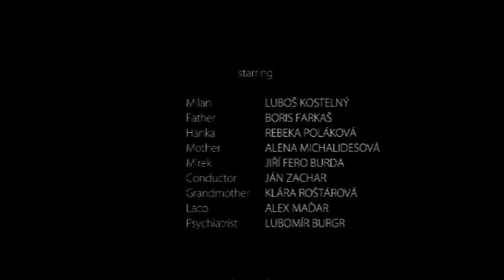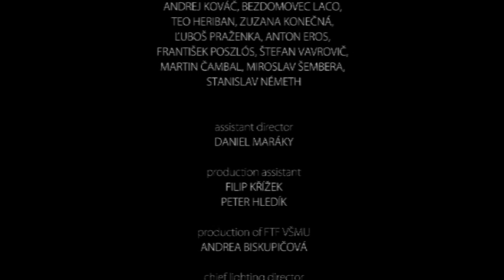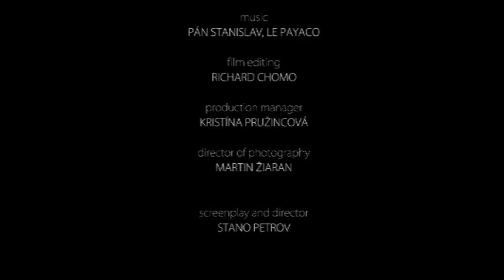In delirium (Stano Petrov´s short movie 2011)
réžia: Stano Petrov